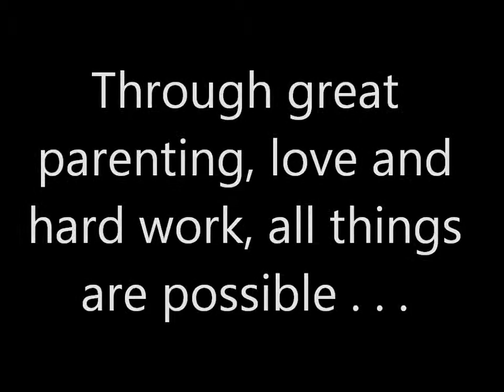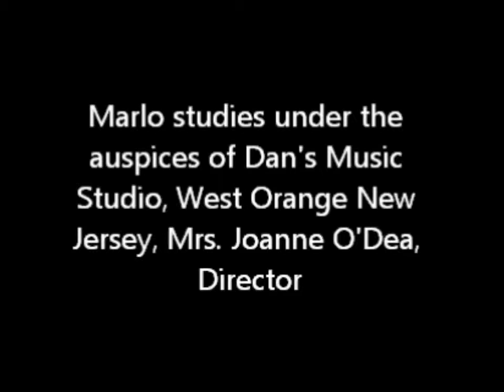Marlo Peforms with Just 8 Months of Instruction in Vocal Performance!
Challenged young women is learning mental pitch control and matching drama with lyrics.